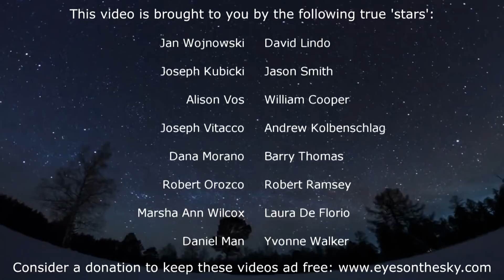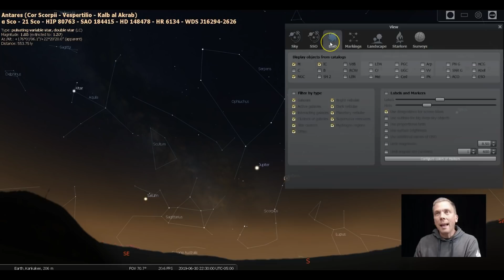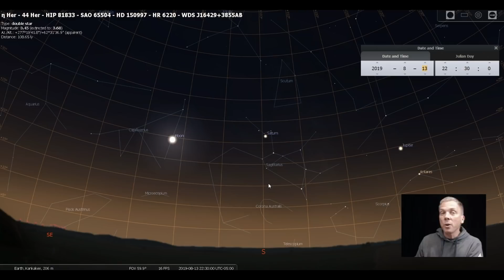Eyes on the Sky: Summer stars, shapes and planets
withcaptions The summer sky has not only it's own set of stars and unique star patterns, but this year shares the night with Jupiter and Saturn. Learn where in the sky to see the prominent stars and constellations, and where Jupiter and Saturn will rise above the horizon for optimal observing. See what's up in the night sky every week with "Eyes on the Sky" videos, astronomy made easy.